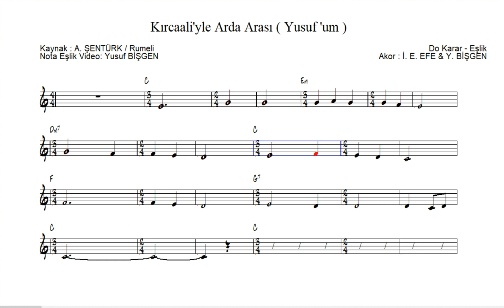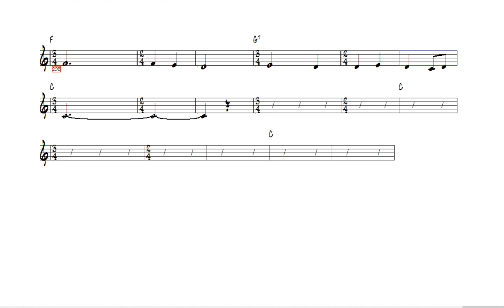Nota Akor Eşlik - Aman Bre Deryalar - C Instruments ( Do )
Kırcaali'yle Arda Arası Yusufum  - Aman Bre Deryalar
Rumeli Türküsü
Kaynak Kişi : Arif ŞENTÜRK
Nota Eşlik Video: Yusuf BİŞGEN
Akor : İsmet Erdem EFE & Yusuf BİŞGEN

karaoke videoları
eğitici kanallar
eğitici video
eğitim
nota eğitimi
enstruman eğitimi
çalgı eğitimi
içeriğinden oluşmaktadır.